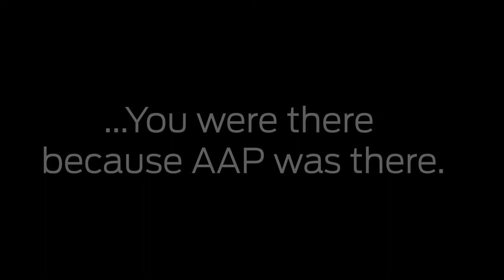A snapshot of Indigenous Australia by AAP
Australian Associated Press provides independent, trusted, accurate and consistent articles and photography from across the nation, including coverage of Indigenous affairs.